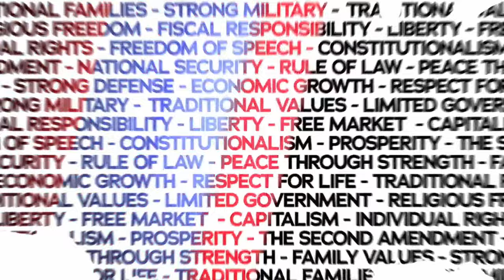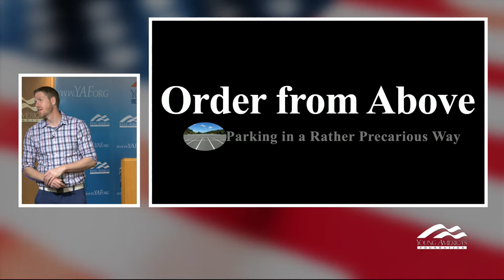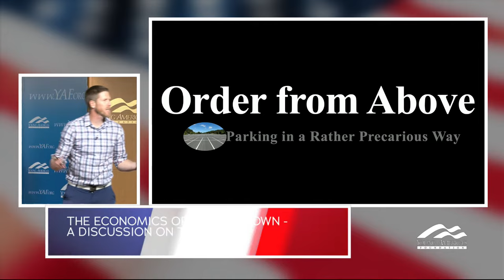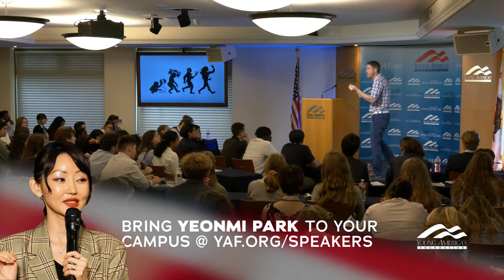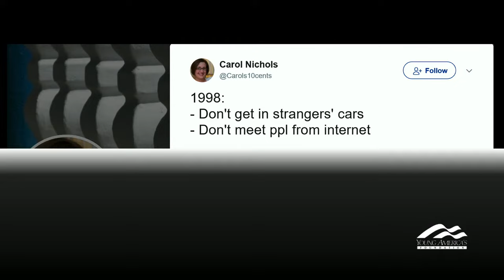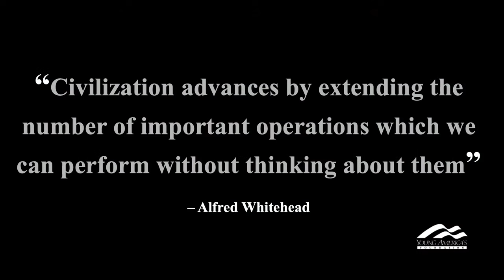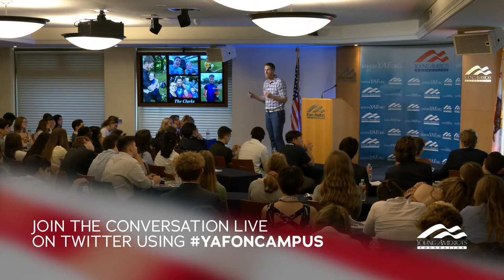The Economics of the Unknown | Michael Clark LIVE at the October High School Conference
How do we restore economic prosperity in America? Economist Dr. Michael Clark shares his expert insight on this important question.
Dr. Michael Clark received his Ph.D. in economics from George Mason University in 2011. He is currently an assistant professor at Hillsdale College where his hard work and high teaching evaluations garnered him the Wallace and Marion Reemelin chair in free market economics.